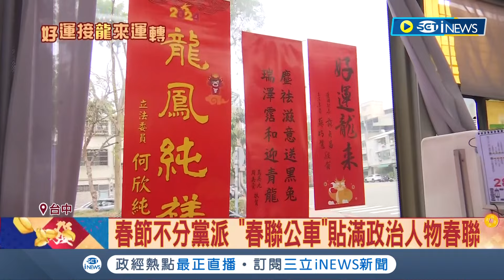不分黨派"齊聚一車"! "春聯公車"貼滿政治人物春聯 搭公車挑春聯! "蔡英文.賴清德"聯名款最熱門 不少人前往打卡朝聖!｜記者 謝昀蓁 邱瑞揚｜【台灣要聞】20240208｜三立iNEWS